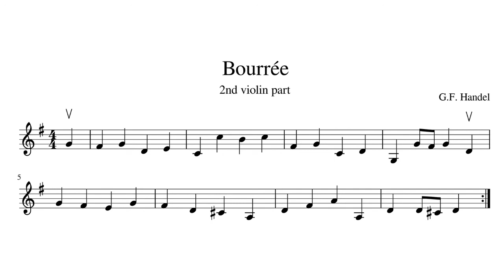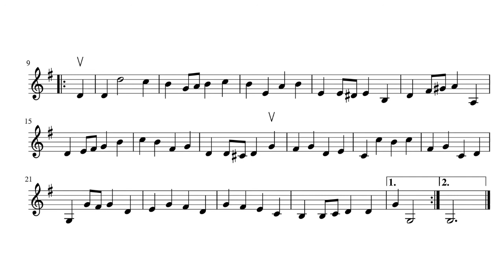BOURRÉE - Suzuki Violin Book 2 - SLOW SPEED (quarter note = 60BPM)with 2nd Violin Part + music sheet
#6 BOURRÉE by G.F.Handel from Suzuki Violin Book 2 in SLOW tempo (quarter note = 60 BPM).
The 2nd violin part is included (with the music sheet), so you could play a duet.

Before you start, remember to tune your violin - A note 16:15

0:00 1st violin plays (play from the Suzuki Book 2)
3:15  both violins play together (with second violin music sheet on the screen)
6:30 2nd violin plays
9:45 1st violin plays again
13:00 both violins play together again